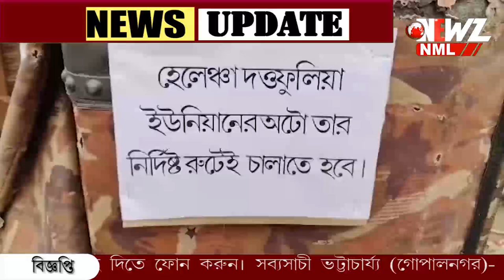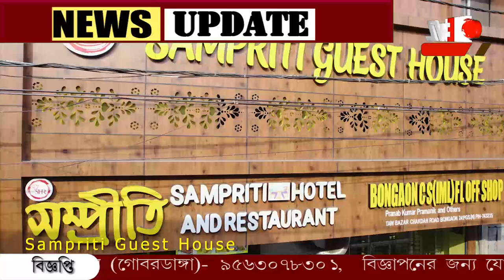পুজোর মুখে বনগাঁ-বাগদা রুটে বন্ধ বাস, অটো পরিষেবা।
পুজোর মুখে বনগাঁ-বাগদা রুটে বন্ধ বাস, অটো পরিষেবা। শাসক দলের শ্রমিক সংগঠনের দুই গোষ্ঠীর বিবাদে বিপাকে পড়েছেন সাধারণ মানুষ।